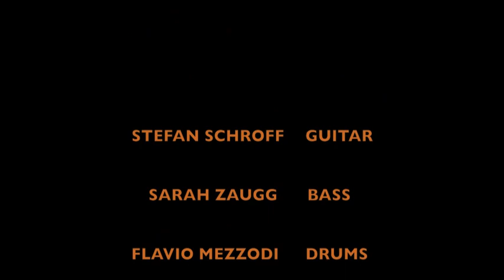O3 - Official Live Bootleg -Trailer Part 1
Official Live Bootleg Part 1 - Rehearsals & Live Performance - Alpenrösli Kulturlokal Thun
11.Februar 2012